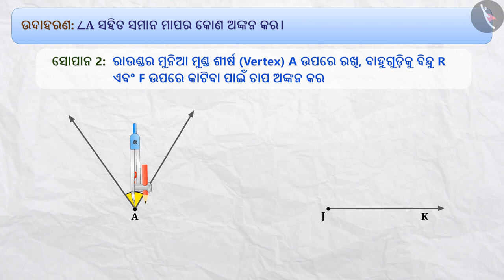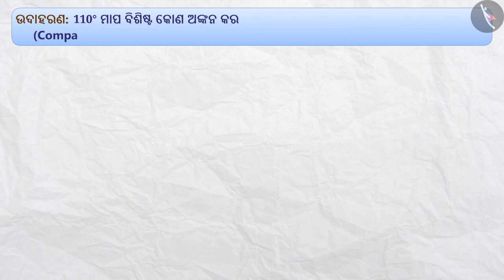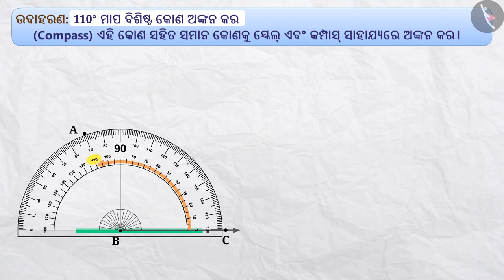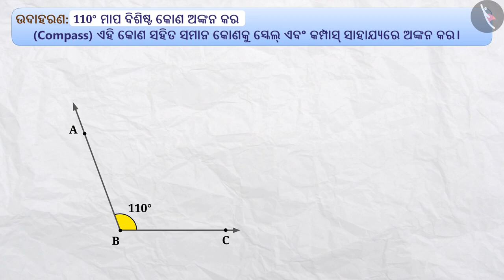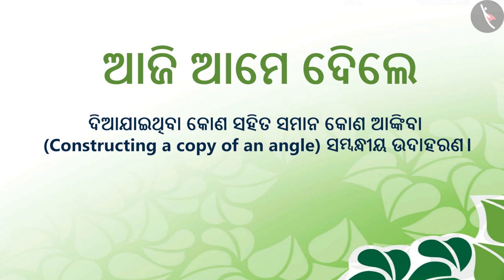ପ୍ରଦତ୍ତ କୋଣ ସହିତ ସମାନ କୋଣ ଅଙ୍କନ କରିବା | Part 2/3 | Constructing a copy of an angle | Odia | Class 6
ପ୍ରଦତ୍ତ କୋଣ ସହିତ ସମାନ କୋଣ ଅଙ୍କନ କରିବା | Part 2/3 | Constructing a copy of an angle | Odia | Class 6 | ବ୍ୟବହାରିକ ଜ୍ୟାମିତି  | कक्षा 6 | NCERT | ବ୍ୟବହାରିକ ଜ୍ୟାମିତି

Constructing a copy of an angle | Practical Geometry | Grade 6 | NCERT | Practical geometry

Welcome to part 2 of Constructing a copy of an angle. In this video, we will discuss various examples of Constructing a copy of an angle.